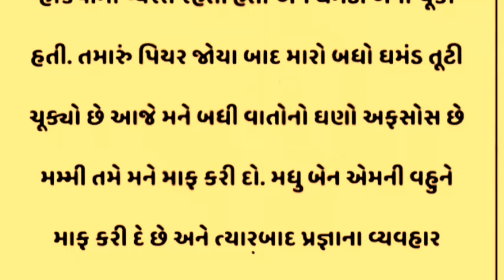lassonabel story | heart touching story | gujrati varta